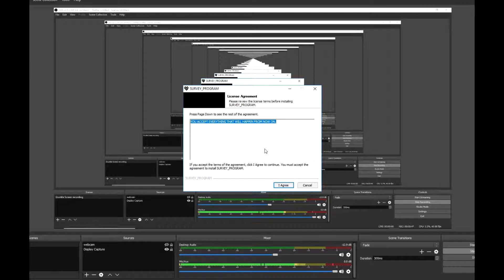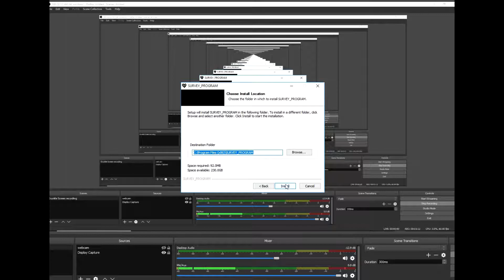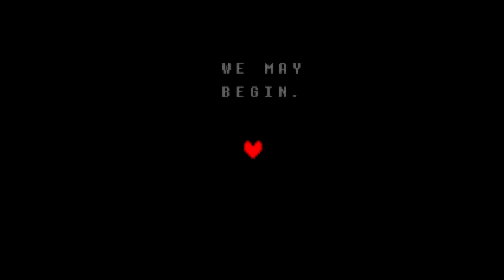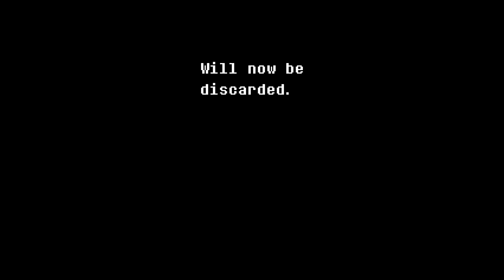Deltarune: Chapter One | Doki Doki Undertale Club (Part 1) | PGD Plays!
The first step of a journey that is inevitably going to make me hurt, I just know it.